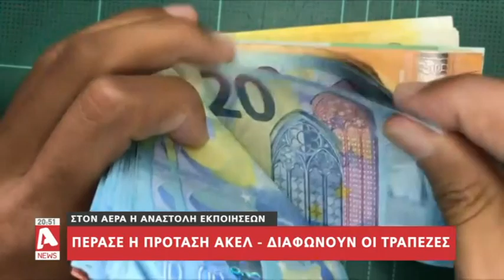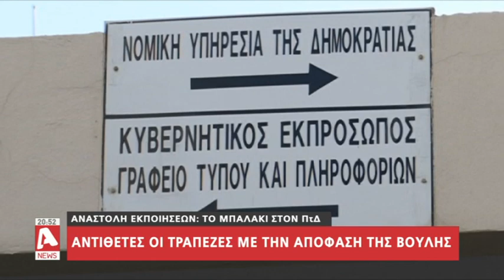Διαφωνούν οι τράπεζες με την πρόταση για τις εκποιήσεις